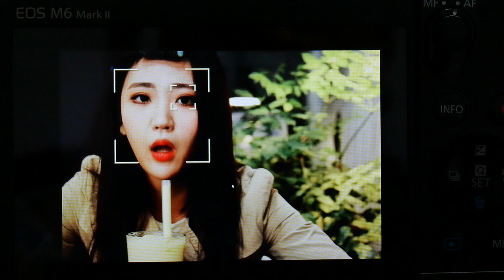Canon M6 Mark II EyeAF LeftRight Control P1037164